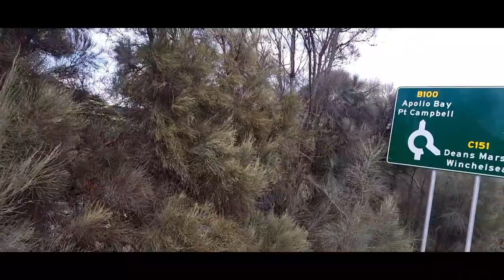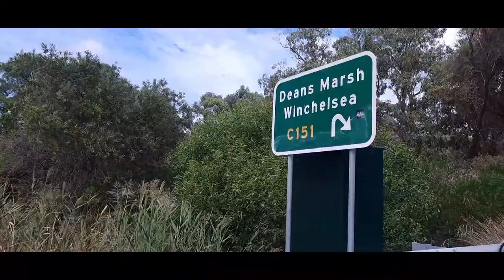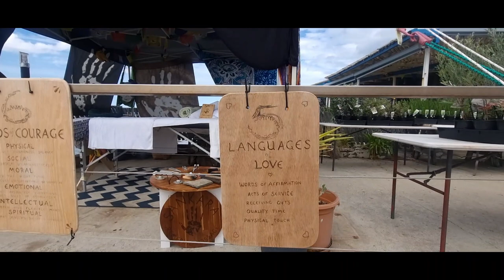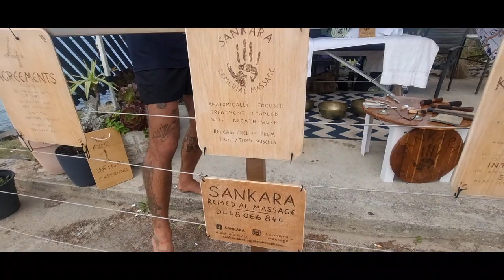Part 1 Lorne fishing/Labor Day long weekend/ meet up with new friend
Meet up with new friends and having fun while waiting for the next catch.